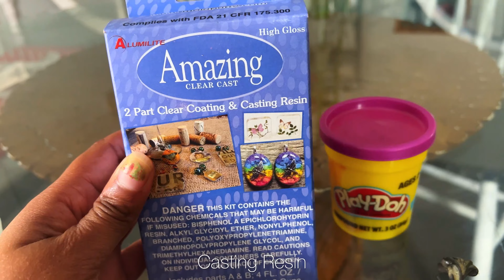How to Paint and Refinish Furniture THE RIGHT WAY ~ Repairing Drawer a Handle / Hardware Using Resin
How to Paint and Refinish Furniture the right way by @Funkensense. Watch as this 9 Drawer French provincial dresser and mirror is absolutely transformed with a series of repairs, and Funkensense's signature watercolor wet brush technique.  The outcome is a one of a kind gray and silver finish on a beautiful piece of furniture.

In this furniture painting and refinishing tutorial you will learn how to repair a drawer handle with resin. The hardware on this dresser was in bad shape. There were pieces of the handles breaking off, including the piece that was repaired using resin. Keep watching to see how to use a wire brush to deal with stubborn tarnish, and how to repair the drawer handle using resin. Other furniture repairs such as using bondo to replace broken wood are also shown in this tutorial.

This tutorial also shows a method for painting beautiful high end finishes, called "the watercolor" method. This is Funkensense's signature style. It's done by using a wet brush technique. To do this you must have a very wet paint brush.

Funkensense is on Pinterest!

This custom color option is available on Etsy!